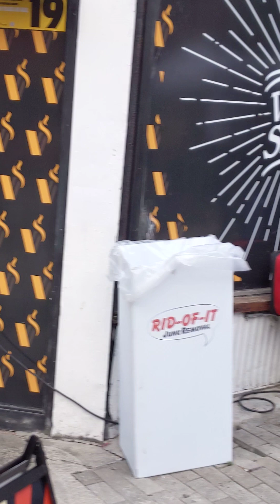Toronto street festival - Marcedonia Music Masti - 3